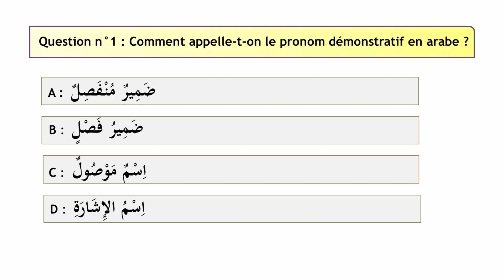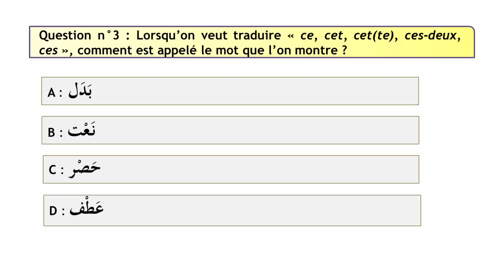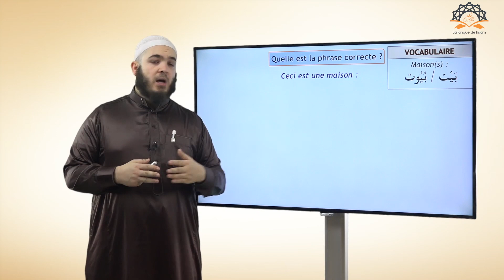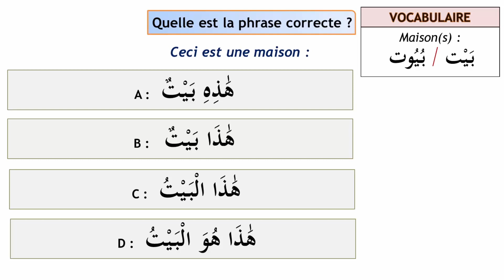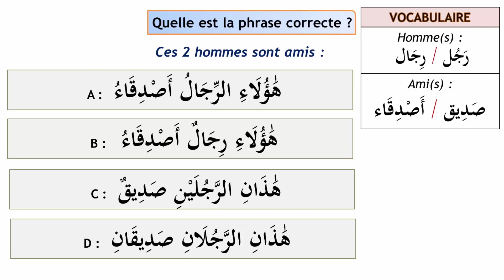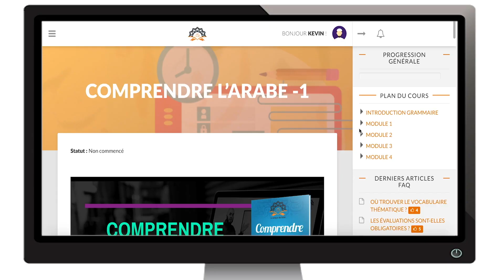Pronom Démonstratif - Quizz & Exercices [Extrait n°42]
Cette vidéo est extraite de notre Formation "Comprendre l'arabe - 1" de grammaire/conjugaison de la langue arabe.

Le titre du cours original est "Cours n'12 - Les Pronoms Démonstratifs (COURS - 5ème partie)", nous vous proposons ici un extrait de la partie exercices de traduction appliquant la leçon sur les différentes utilisations des pronoms démonstratifs ! Chaque cours est en effet accompagné de quizz et d'exercices pour bien assimiler les notions étudiées.

En vous y abonnant vous bénéficierez des 5 formations actuellement disponibles avec leur cours vidéos 24h/24h avec support de cours PDF, exercices et leurs corrigés, évaluations et autres ! Ne perdez plus de temps!